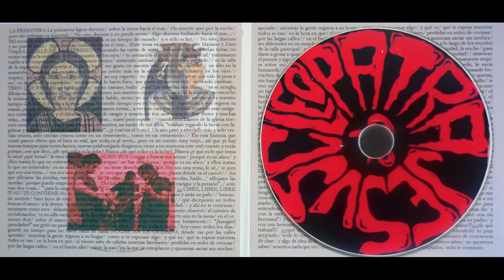Jesús y Cleopatra - Hay muchas veces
Compilado de temas de diferentes álbumes:
La calle de la expresión (2007): temas 2, 3, 8 y 10.
Cualquier animal (2006): temas 6, 7 y 11.
No puede morir (2005): temas 1 y 5.
Posibilidad cósmica (inconcluso): temas 4, 9, 12 y 13.

Todas las músicas y las letras compuestas por Mariano Lambertucci excepto:
1 y 9, letras inspiradas en poemas de Pier Paolo Pasolini; 3, letra por Fernanda Laguna - Mariano Lambertucci; 5, música y letra Greg Sage; 10, letra inspirada en una carta de Vincent Van Gogh; 8, letra de Raymond Carver.

Diseño de tapa: No hay verguenza ediciones.
Armado y edición: Vamos a imprimir!

1 - La primavera 0:00
2 - La calle de la expresión 4:00
3 - El tren que pasa 9:35
4 - La vaca 15:17
5 - Alien boy 20:44
6 - Reina 24:14
7 - No te conviene 29:19
8 - Carver 31:34
9 - Noche en la ciudad 38:17
10 - Caballo 43:54
11 - La distancia 49:48
12 - Basura de amor 52:12
13 - Blues de la vara 55:17